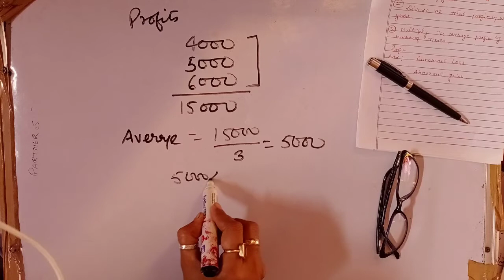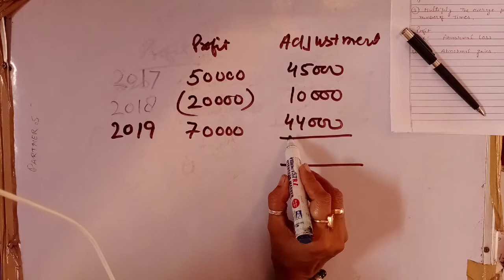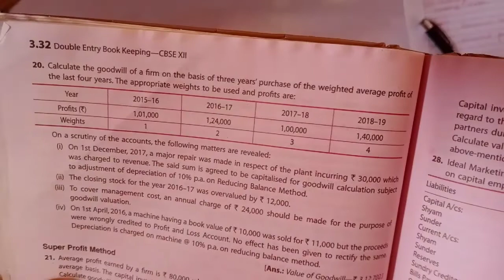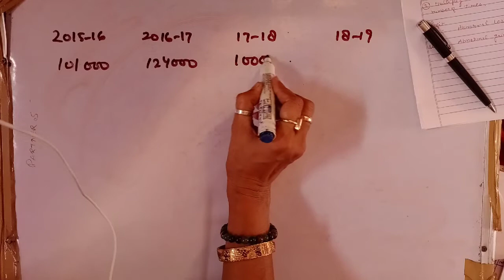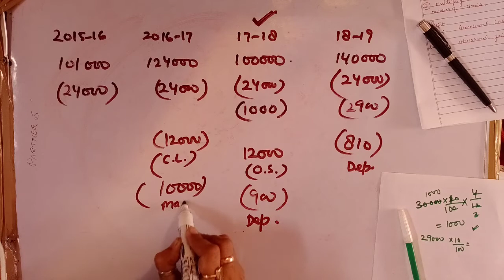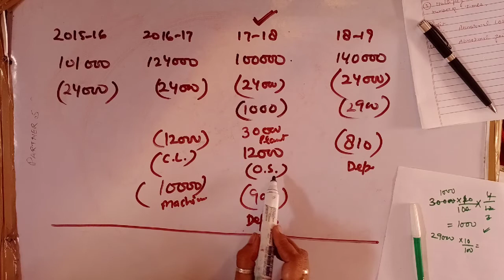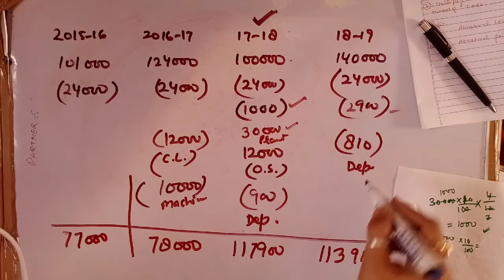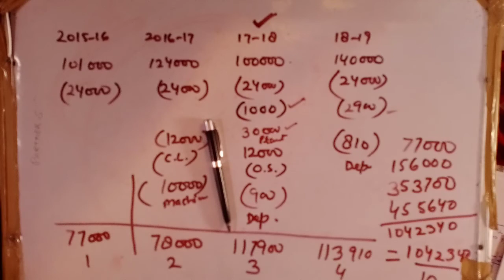Class 12 Accountancy//Chapter- Valuation of Goodwill//Part-1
Hey everyone! This is Dr. Pooja Jain. Hope u all are doing well. i'm again in in front of u all with some easy and unique particulars.
Topic Covered:
Meaning and concepts of Goodwill.
Calculation of Goodwill by Average Profit